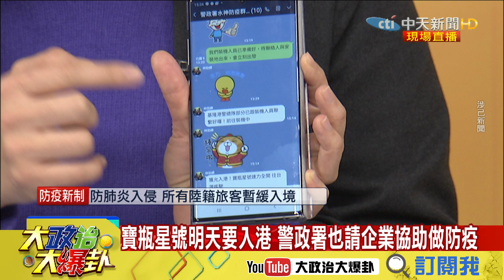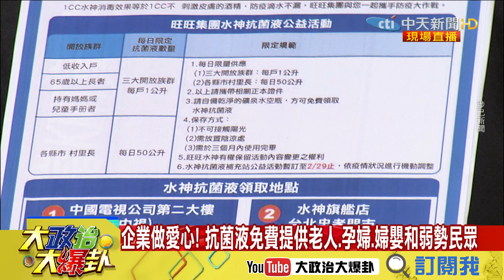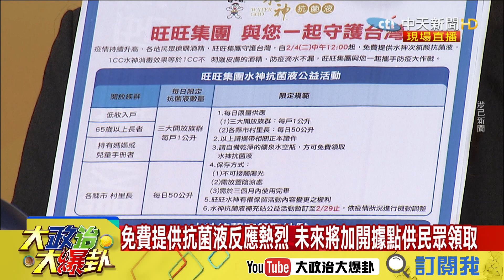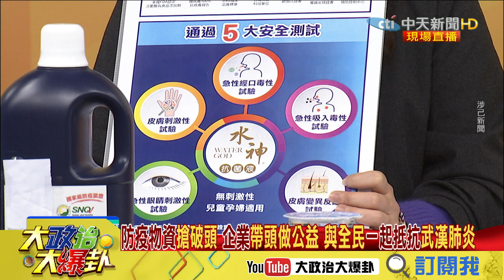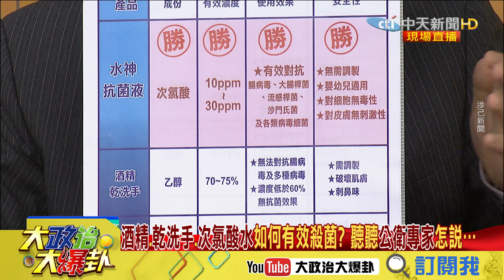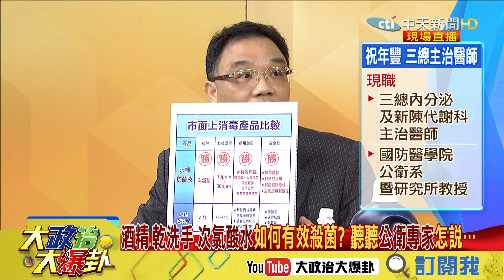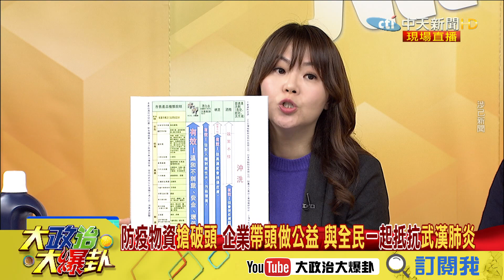【精彩】防疫物資搶破頭 企業帶頭做愛心！ 3大族群免費領取抗菌液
➣完整版：
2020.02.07大政治大爆卦完整版(上)　藥局等嘸配額、民眾奇偶不分...　實名制首日真有85分？

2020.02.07大政治大爆卦完整版(下)　麗星郵輪返台大考驗！　登船篩檢 如有確診1709人禁足